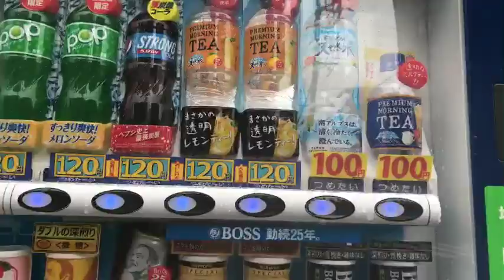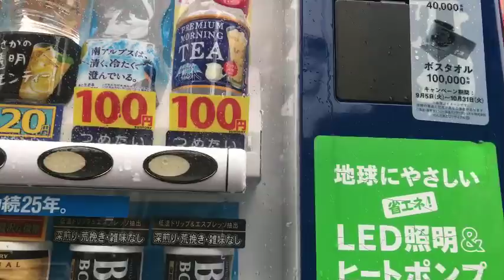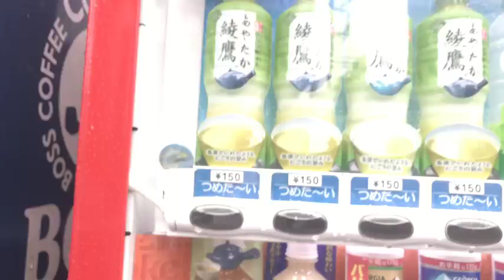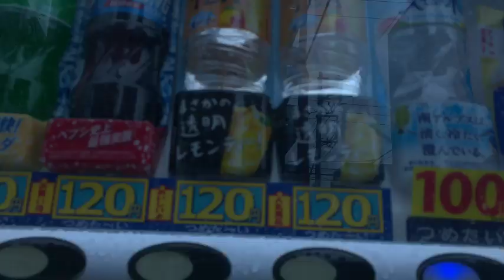Milk Tea Flavored Water?!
Milk Tea Flavored Water (by Suntory) is "a thing" and the question is WHY?!? ... then the question is HOW DOES IT TASTE?

Japanese Vending Machines will always surprise you.

★ Introverted_Otaku
idek I'm having fun hahaha
★ trekkeruss
Show us your wet pants 🤣
★ Mics Villarica
Please feature more weird drinks in vending machines!
★ Introverted_Otaku
hey John can't wait to see your video tonight and your future Livestreams. Been a viewer for a few years now!
★ Christian Lifts N' More
★ Paurini Wiringi
★ Panzer Kommandant
THANK THE PERSON WHO GAVE YOU $50
★ Von Keomalavong
the audio is better now. hope it didn't disappear
★ hellohi821
★ Perfume444
You Rock !!!
★ Arnold Normand
I love your videos😁
★ hellohi821
Hello John! Here is something to help with the 4G. Buy something nice!